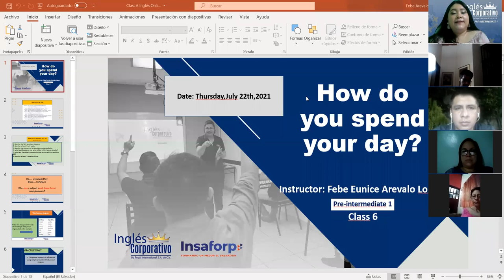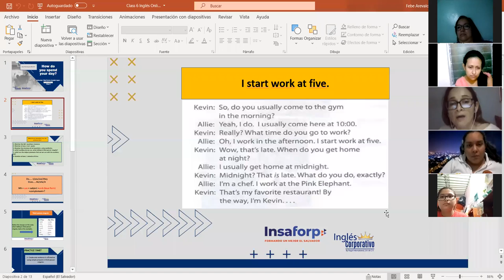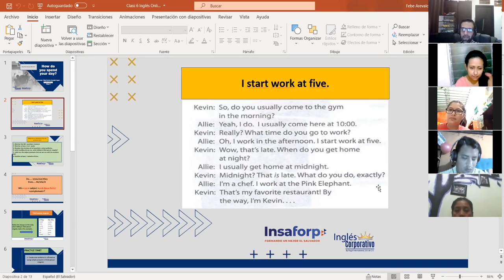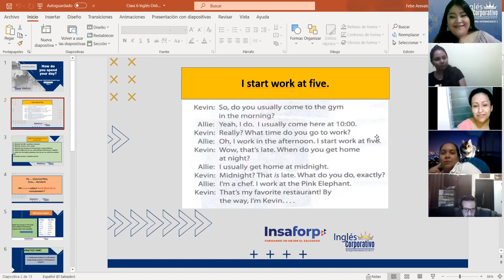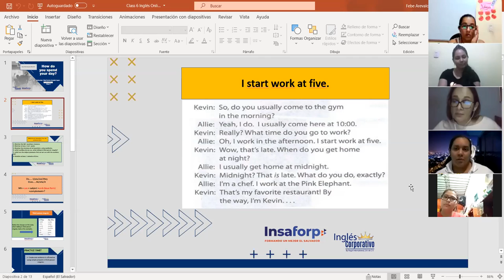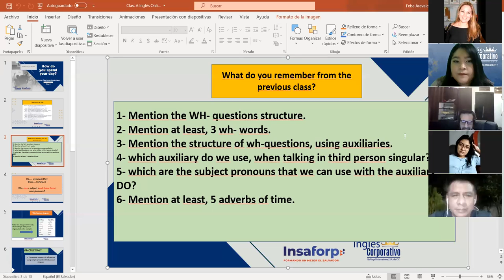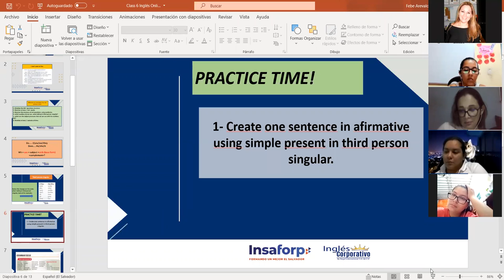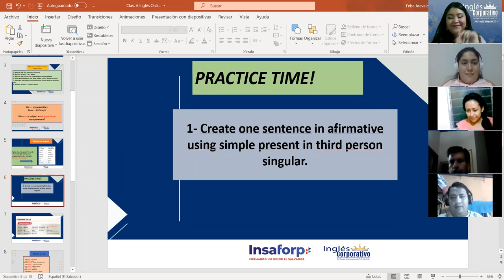Ingles Corporativo- Simple present and time expressions review. Class#6 day #6.